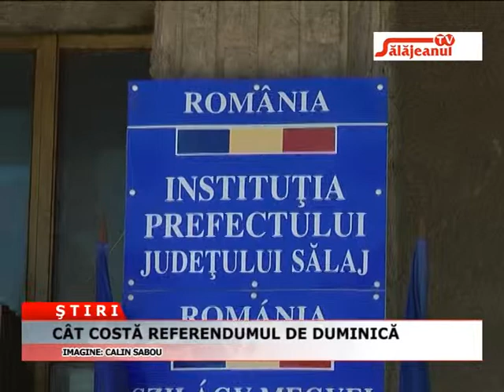CAT COSTA REFERENDUMUL DE DUMINICA